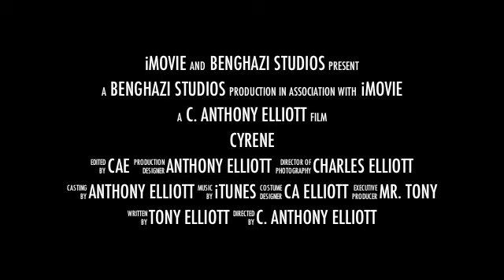Cyrene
New release from Benghazi Studios.
The beauty and historical value of Cyrene, Libya